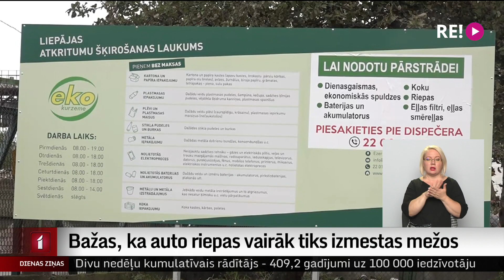Bažas, ka auto riepas vairāk tiks izmestas mežos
Mainot auto riepas, lielai daļai iedzīvotāju rodas jautājums – kur likt nolietotās? Sarūk atkritumu apsaimniekotāju skaits, kas piedāvā privātpersonām četras riepas gadā nodot bez maksas. Vides aizsardzības un reģionālās attīstības ministrija un arī atkritumu apsaimniekotāji pieļauj, ka iedzīvotāju negodprātīgas rīcības dēļ tās vairāk nekā līdz šim nelegāli nonāks vidē. Ministrija strādā pie risinājumiem, bet ātru rezultātu dažādu iemeslu dēļ nevar piedāvāt.